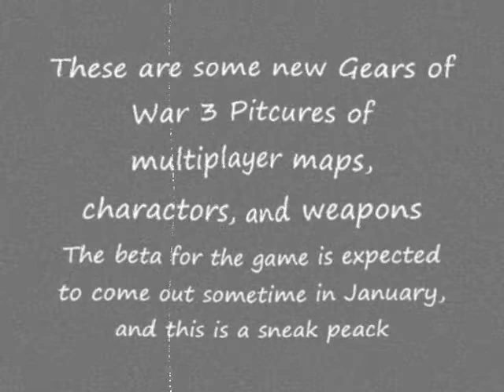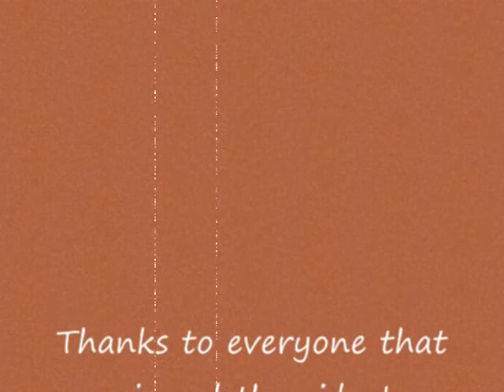Gears of War 3 Newest Pictures of New Weapons, Charactors, And Maps!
MAPS:
Trenches- focusing on trench warfare, and you will be playing in an old trench dug in the Pendulum Wars to give you insight on what it was like back in the day! Trenches gives the tactical advantage to whichever team can take and hold the hill. Adding to the challenge is a randomly generated sandstorm that creates a window for the opposing team to sneak up and overtake the position.

Checkout- Checkout is the "River" of Gears of War 3. It takes place in the small quarters of a supermarket that was abandoned sometime after E-Day, and focuses on close-quarters combat and offers an array of hidden interactive elements that come into play.

Overpass-Overpass is a section of street with buildings on one side and a bus stop on the other with a large overpass dividing the two sides of the road. Overpass is a huge dynamic component where the entire world shifts and starts sinking underground in real-time

Thrashball Stadium- Not much is know about this map yet and will not appear in the beta. But this is another close-quarters combat kind of map that takes place in the ruins of an abandoned Thrashball Arena. And the scoreboard can be shot down and used as portable cover and there are hidden rooms for cover with open able and close able doors.

Capture The Leader- This new game mode is a combination of the previous game modes Guardian and Submission. The leader has some special abilities to offset the hunt and ensure players aren't focusing just on defensive positioning and finding a place to hide.

KOTH/Annex?-there is no released title for this game mode yet, but King of the Hill returns as a mixture of game modes Annex and King of the Hill, in which a ring forms and players pile in and try to take the hill.

Team Deathmatch- This Mode features the combination of Warzone and Execution with a Gears of War twist, players die off, but re-spawn, but the twist is each team has a set number of lives and as players die, the number of lives decreases and toward the end of the match, it could be 4 v 1 and end in an intense battle.

Beast Mode- the game features the setup of Horde mode, introduced in Gears of war 2, But now you are attacking cog soldiers as the locust being able to play as any kind of Locust, playable Lambent Berserker is not yet announced as a playable Locust!

Others- While War Zone, Execution, and Horde will remain in the new game unchanged, Epic's serving up a new variation aimed at the more casual gamer.

New Characters-
Bernie Mataki
Anya Stroud
Sam Byrne
Jace Stratton
Adam Fenix is rumored to be a playable character in multiplayer, but I'm not sure about this yet...

And other un-announced Characters that sound really awsome